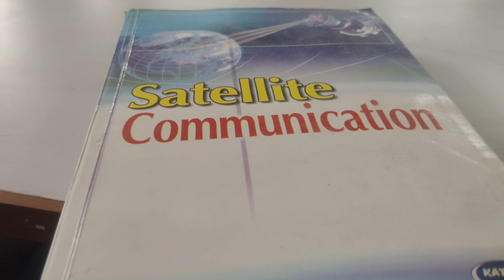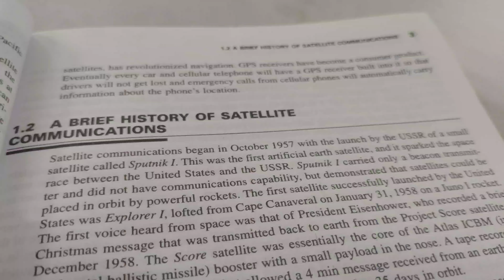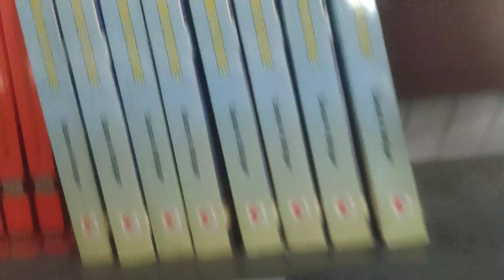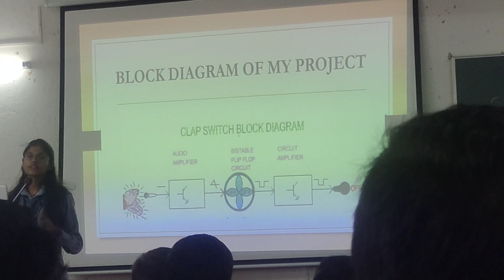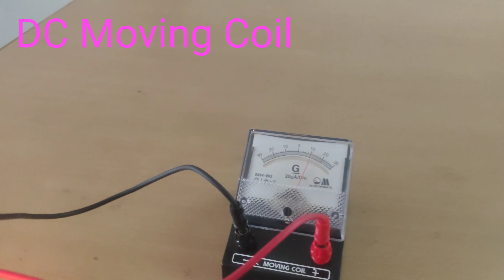Daily life vlogs || Manish K Vlogs